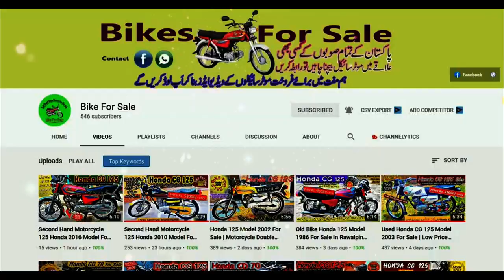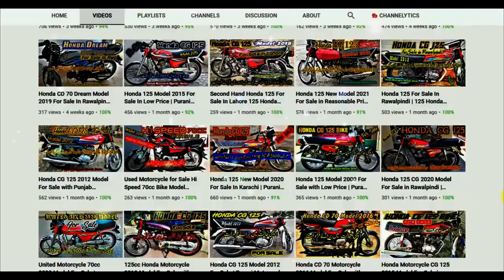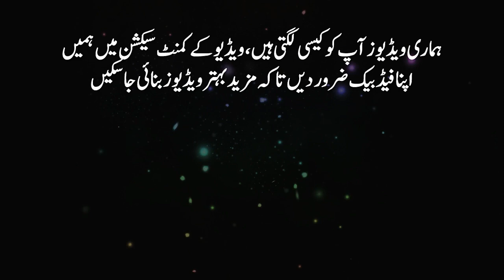Honda Deluxe 125 2015 Model Bike For Sale in Rawalpindi | Used Motorcycle kharido Becho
Honda125Deluxe Model 2015 Bike For Sale MotorcycleBarayeFarokht. Welcome to BikeForSale Channel. I review used bikes for sale in Pakistan and daily upload a video about bike for sale. Today you will find review of Honda 125 Deluxe Model 2015 Bike For Sale. This 125Deluxe honda 2015 model motorcycle is registered in Lahore Location of this honda deluxe 125 model 2015 is Rawalpindi. Demand price of Used honda 125 model 2015 is Rs. 105,000/- only.
ہونڈا 125 ڈیلیکس ماڈل 2015 برائے فروخت۔ یہ ہونڈا ڈیلیکس راولپنڈی میں فروخت کے لیے موجود ہے۔ اس سیکنڈ ہینڈ ہونڈا ڈیلیکس کی قیمت 105000 ہزار روپے ڈیمانڈ کی گئی ہے۔
Dosto es channel par aap mulahiza karte hain Istemal Shuda Motorcycle Baraye Farokht in Pakistan. Agar aap b apna motorcycle bechna chahte hain tou ham se rabita karein, ham baghair kisi charge ke aap k motorcycle ki for sale video bana kar youtube par upload karenge jisse aap ko motorcycle ka acha gahik mil sakta hai.. Aap asani se Bike for sale channel k zarye purana motorcycle buy aur sell kar sakte hain. Video dekhne ka bahut shuriya.
Yamaha 100cc 2011 Model 2 Stroke | Total in Genuine Condition | YB Royal For Sale In Low Price
2 Stroke Yamaha 100 2006 Model | Genuine Motorcycle Baraye Farokht | YB Royal For Sale in Low Price